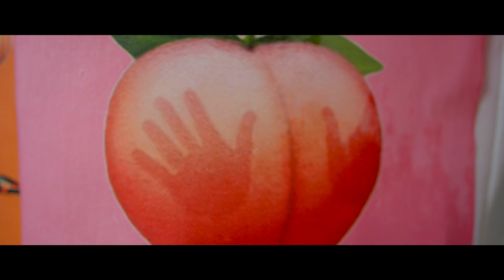Leon - Pjeshk 🍑 (Official Video 4K)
🎥 Video by : 𝗙𝗨𝗟𝗟𝗠𝗢𝗢𝗡 𝗣𝗥𝗢𝗗𝗨𝗖𝗧𝗜𝗢𝗡
🎥 Directed : 𝗞𝗟𝗔𝗨𝗗𝗜𝗔 𝗦𝗛𝗘𝗛𝗨
🎵 Lyrics by : 𝗟𝗘𝗢𝗡
🎵 Mix/Master : 𝗠𝗔𝗥𝗘𝗡𝗚𝗟𝗘𝗡 𝗕𝗢𝗝𝗔
📌 Make Up : 𝗚𝗥𝗘𝗦𝗔 𝗞𝗢𝗧𝗥𝗜
📌 Styling : 𝗠𝗢𝗢𝗡 𝗖𝗢𝗗𝗘 & 𝗔𝗧𝗘𝗟𝗜𝗘 𝗘𝗟𝗔
📌 Executive Producers: 𝗟𝗔𝗡𝗗𝗬_𝗔𝗖 & 𝗘𝗟𝗜-𝗚